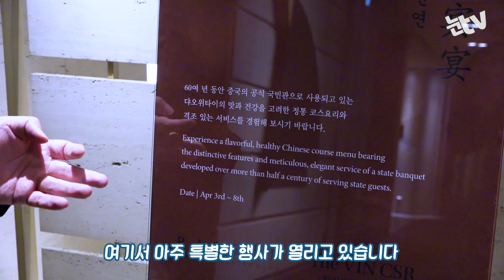[이기자의 '두잇']中 국빈만 즐기는 '댜오위타이' 코스요리를 먹어봤다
(서울=뉴스1) 이승환 기자,송영성 기자 = 문재인 대통령과 푸틴 대통령 등 중국을 방문한 '국빈(國賓)'들이 맛본 요리가 있다. 오찬가 기준으로 24만원짜리 코스요리.

기자의 한 달 외식비와 맞먹는 가격이다. 중국집에서 "짜장면이냐 짬봉이냐"만을 고민하던 기자의 눈앞에 마침내 그 드라마 같은 요리가 놓여졌다.

이 요리는 바로 중국 국빈관 '댜오위타이' 코스요리다.

서울 중구에 위치한 신라호텔은 '댜오위타이'와 손잡고 식음 프로모션을 진행했다. 댜오위타이 조리장이 방한해 4월 3일부터 8일까지 호텔 내 레스토랑 '팔선'에서 국빈 요리를 선보이는 행사였다. 오찬은 △닭고기 김말이·파기름향 소라·동고 버섯(영빈전채) △무절임·생강 소스 콩줄기·꿀에 조린 대추·갑오징어 △닭가슴살 수프△상어지느러미 찜△겨자 소스 한우구이△죽순과 계절 채소△전통 북경식 짜장면△팥 딤섬 등 8가지 음식으로 구성됐다.

지난 3일 신라호텔 '팔선'을 방문해 중국판 '대작(大作)'을 직접 체험해봤다.